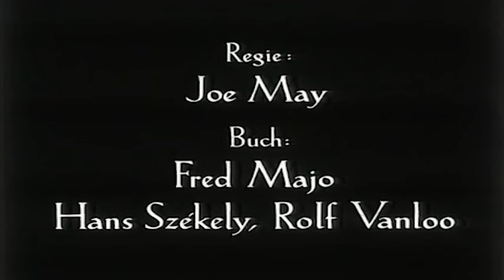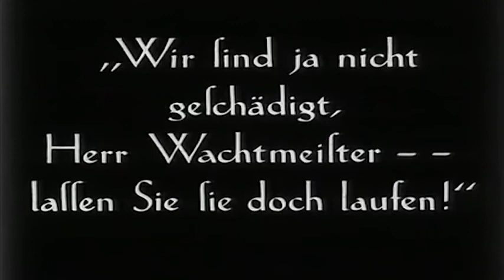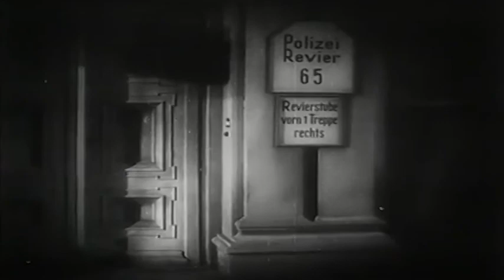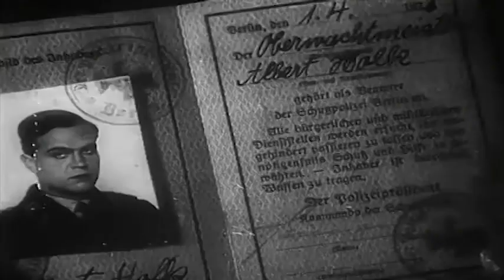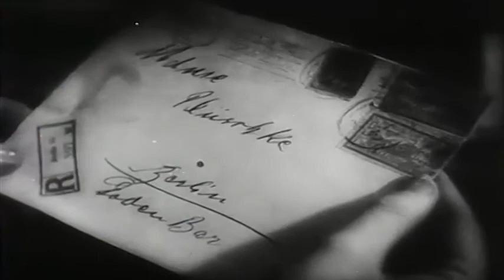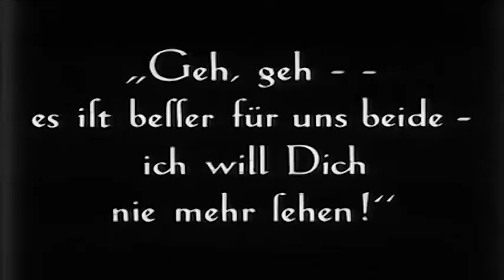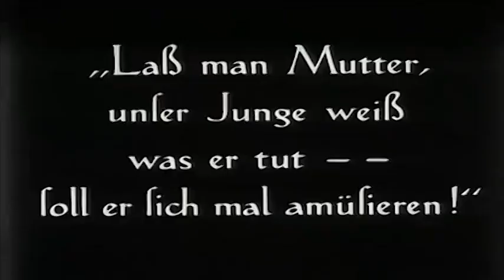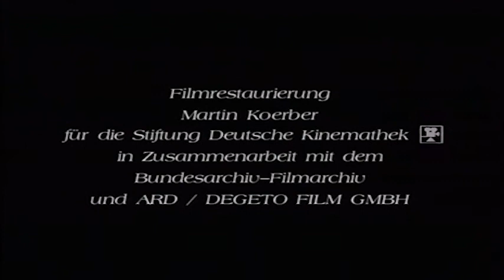ASPHALT (1929) ★ FREE CLASSIC MOVIES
Joe May's sensual drama of life in the Berlin underworld is in many ways the perfect summation of German filmmaking in the silent era: a dazzling visual style, a psychological approach to its characters, and the ability to take a simple and essentially melodramatic story and turn it into something more complex and inherently cinematic.